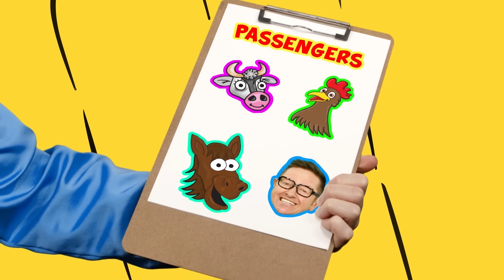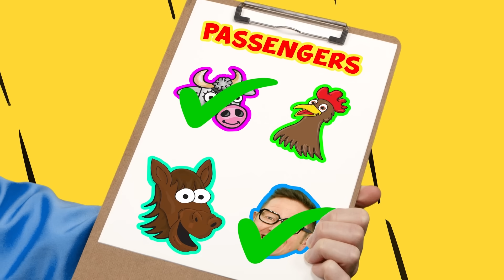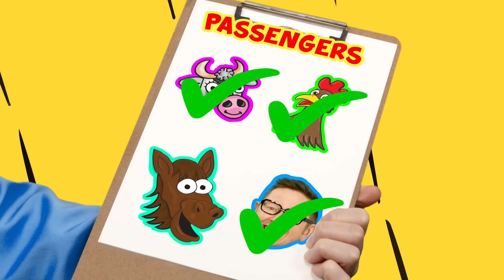Jika Anda Senang Tepuk Tangan dan banyak lagi | Lagu Anak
Ajari anak-anak cara mengendalikan emosi mereka dengan versi sajak anak-anak kami yang menyenangkan. Jika Kau Senang Hati Tepuk Tangan.

Mik Maks menulis dan memproduksi lagu anak-anak yang menyenangkan dan menampilkan pertunjukan langsung yang melibatkan anak-anak melalui gerakan, musik, dan warna.